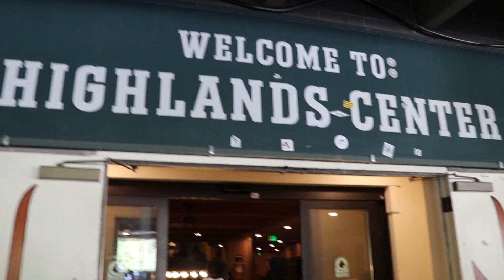Drive to Aspen, అమెరికాలోని Aspen కొండల్లో కారు ప్రయాణం II TLife US , USA Telugu vlogs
This is Vlog about "Drive from Leadville,CO to Aspen,CO via Independence Pass"

అమెరికాలోని Aspen కొండల్లో కారు ప్రయాణం
USA Telugu vlogs
Tlife US
America lo
Telugu Lifestyle in the USA
Vlogs
Telugu travel vlogs in the USA
Telugu travel vlogger